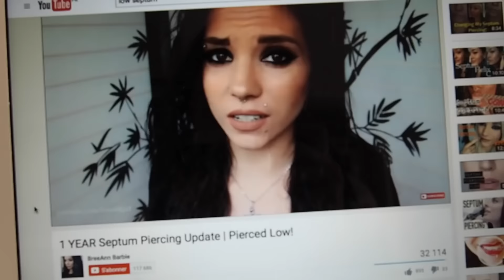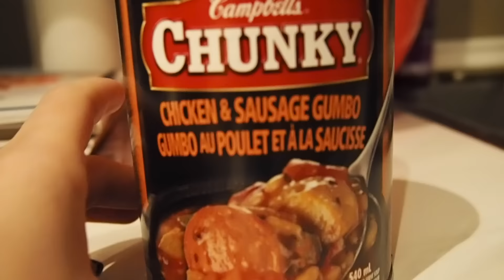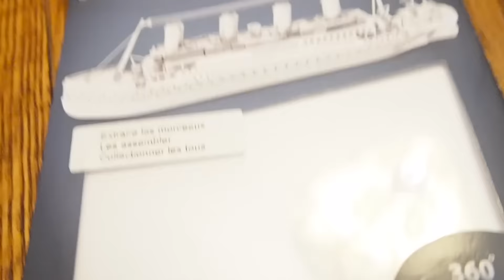VLOGCEMBER 20 - J'AI ENCORE FAIT UN RÊVE ÉTRANGE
Dimanche 20 décembre. Journée de congé pour moi. Je vous raconte un rêve étrange encore une fois...

Emma
CP 114 Repentigny, Québec
J6A 5H7
Canada

Ma chaîne youtube principale : Emma Bossé

Je filme avec : Olympus Pen EPL-7